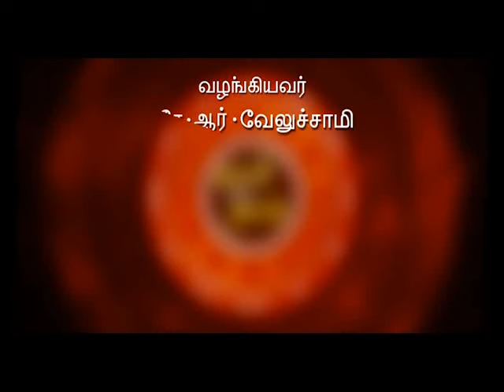Nall Nalla Nall 18/02/2016 | MEASHAM | Rasi Palan